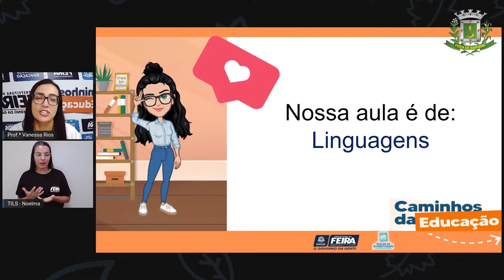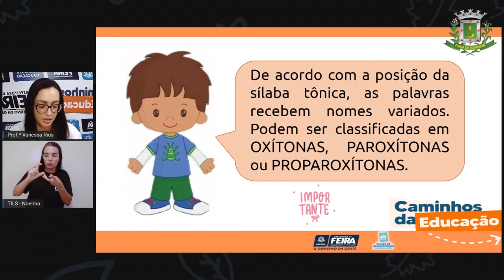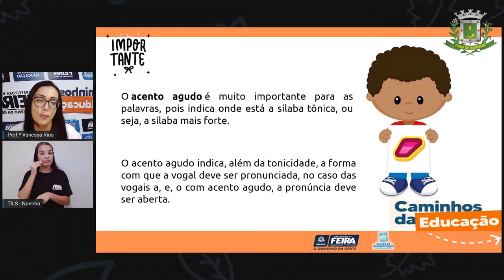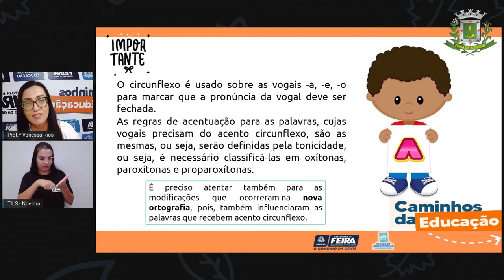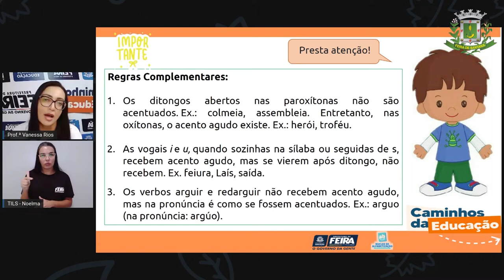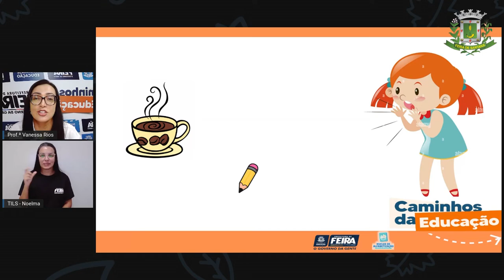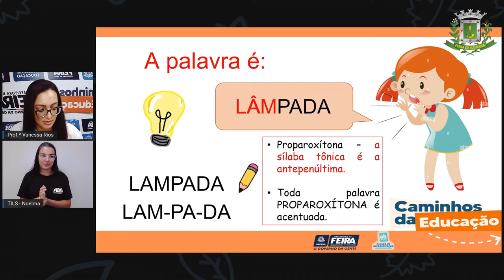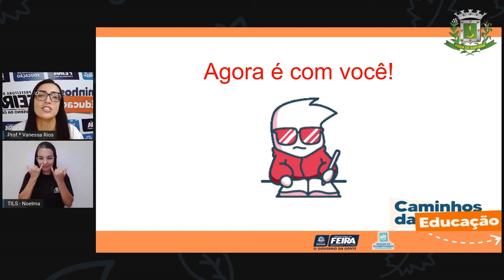5ºANO AULA 134 LING Acentuação parte 2 VANESSA